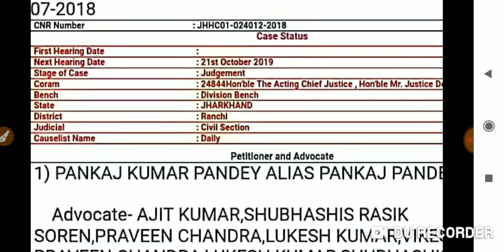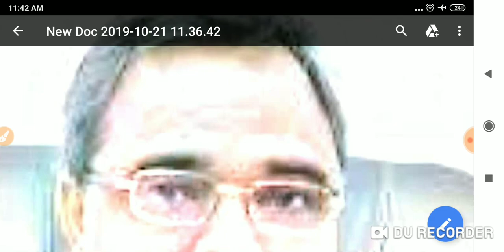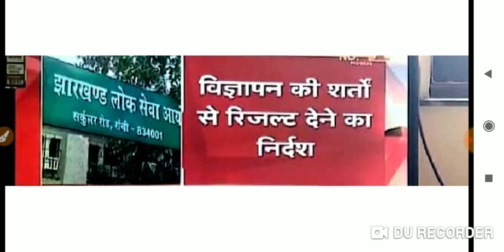निरस्त हुआ 34000 रिजल्ट।।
आज झारखण्ड के छात्रों के लिए बहुत बड़ा दिन रहा , JPSC ने अतिरिक्त रिजल्ट को अमान्य बता दिया हे

JSSC-CGL Online/Offline Test series - Ranchi

झारखण्ड राज्य  निर्माण के बाद से अभी तक जितने भी महत्वपूर्ण परीक्षाएं हुए है उन सब मे झारखंड GK से पूछे गए प्रश्नों का एक अनोखा संग्रह🗞️, कूल 375 पेज (1800 Q) का। केवल हमारे एंड्राइड एप्प में |

Important PDFs

Jharkhand GK | Part 4 | Sub Inspector Exam

झारखण्ड सामान्य ज्ञान के महत्वपूर्ण प्रश् | सब इंस्पेक्टर परीक्षा में पूछे गये महत्वपूर्ण प्रश्न |

झारखण्ड के विभिन्न नाम ,पुस्तकों और पुरातन स्रोतों से